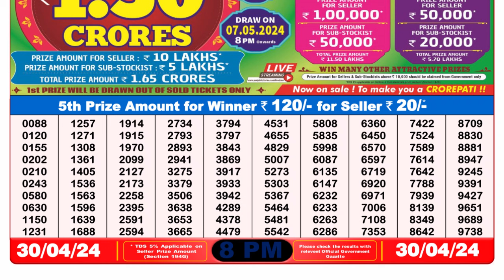Nagaland Lottery Sambad Live 8pm 30.04.24